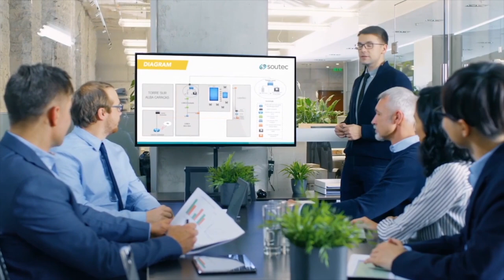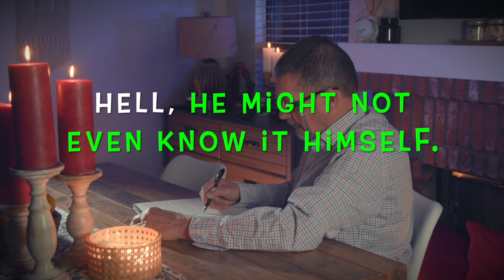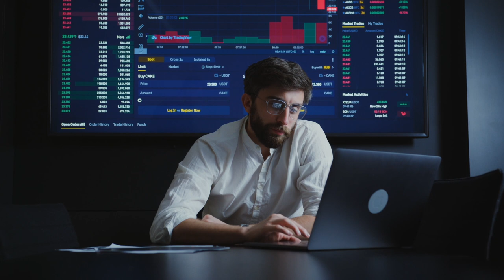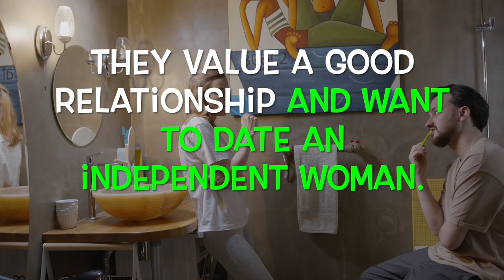12 Unmistakable Signs You're A Sigma Male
12 Unmistakable Signs You're A Sigma Male, In today's video, we're going to be discussing the concept of the Sigma male, which has become increasingly popular in recent years. Sigma males are often described as being independent, self-sufficient, and somewhat aloof, but they also possess a unique set of qualities that distinguish them from other personality types.

So, if you've ever wondered whether you might be a Sigma male, this video is for you. We're going to explore some of the unmistakable signs that you might be a Sigma male, and what those signs say about your personality.

First and foremost, Sigma males tend to be highly individualistic. They don't conform to societal norms or expectations and tend to do things their own way. They are fiercely independent and don't rely on anyone else for validation or approval. They have a strong sense of self and don't feel the need to conform to traditional gender roles or societal expectations.

Another hallmark of the Sigma male is their ability to fly under the radar. They don't crave attention or the spotlight and often prefer to blend in with the crowd. They don't seek out fame or fortune and are content with living a simple, minimalist lifestyle.

Sigma males are also highly intuitive and perceptive. They have a deep understanding of the world around them and are skilled at reading people and situations. They tend to be highly analytical and logical, which can sometimes make them seem cold or unfeeling.

Another key characteristic of the Sigma male is their ability to adapt to changing circumstances. They are highly adaptable and can thrive in any environment, whether it's a bustling city or a remote wilderness. They are highly self-sufficient and can take care of themselves in any situation.

Finally, Sigma males are highly creative and innovative. They are natural problem solvers and enjoy thinking outside of the box to find unique solutions to challenges. They tend to be highly curious and enjoy exploring new ideas and concepts.

So, if you recognize yourself in any of these characteristics, you might be a Sigma male. While this personality type is often misunderstood or overlooked, Sigma males have a lot to offer the world. Their independence, creativity, and adaptability make them valuable contributors to any team or organization.